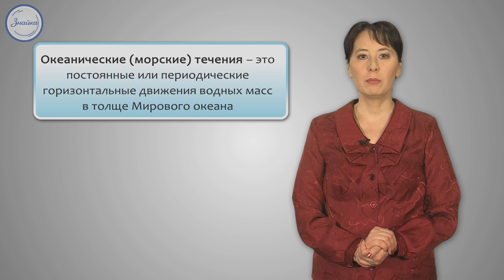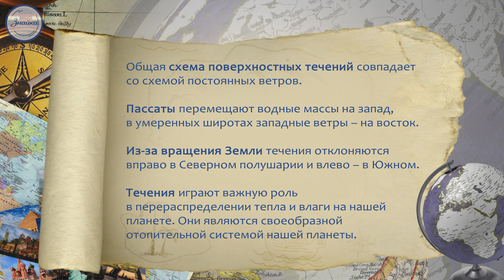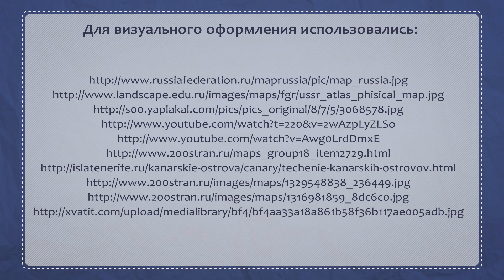География 7 класс. Поверхностные течения Мирового океана